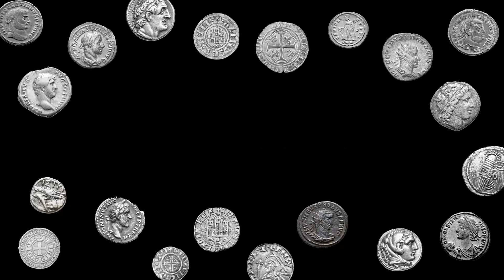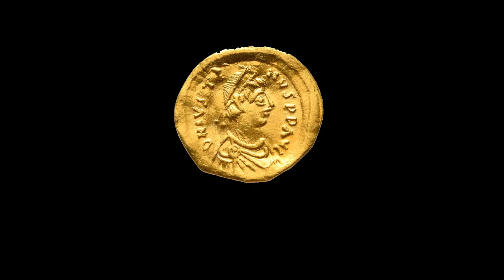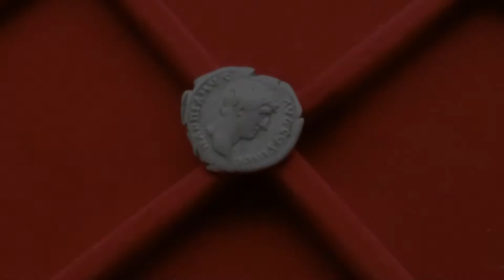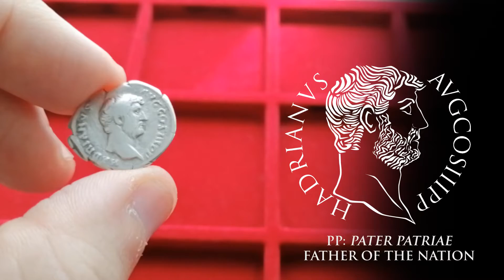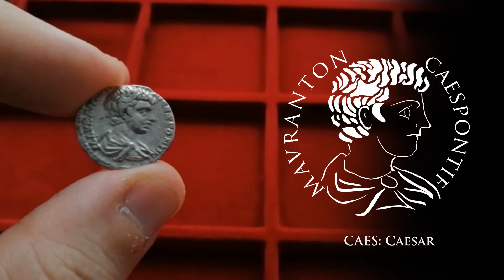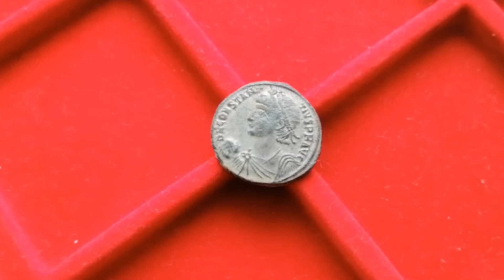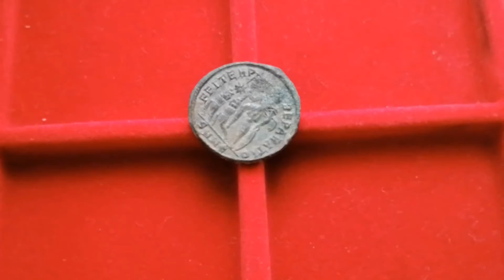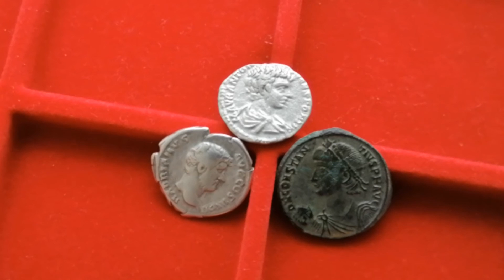Ancient Coins: Reading Roman Coins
Welcome back! Roman emperors had on their coins one of the most powerful vectors of propaganda in the ancient world, and they used it to their full extent. Lets explore together how to read the legends, abbreviations and images depicted on roman coins and decipher what messages they wanted to pass.

Like the drawings on my videos?

As mentioned on the video, here is a series of links with the most common abbreviations, so you can translate the messages on your coins as well:

Recommended Literature:
Roman Coins and Their Values
100 Greatest Ancient Coins

Join us on reddit at r/Ancientcoins
Of course, if you have any particular questions, drop a comment so we can discuss it

image credits